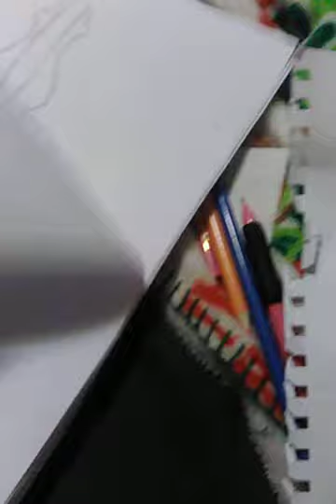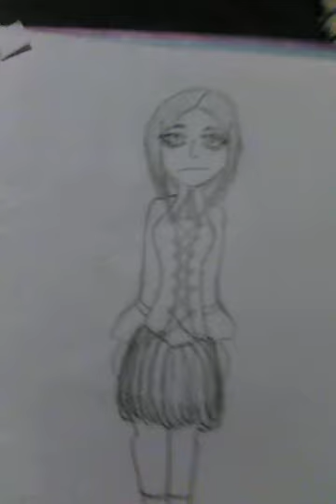hey this is a longer one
I had to make two different videos because one with kid friendly and the other one was not as much as kid friendly so both people get to see it

this is the name  of the YouTuber thunderkate